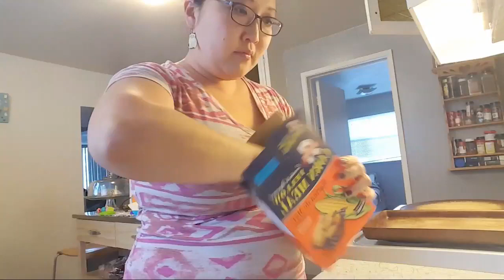Cooking with Noeie: Friday Pizza Party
Today is Pizza Day for us.  Friday Pizza Party gets started with me making some tasty pies for later.  Then will have a chill night with some wine and movies.